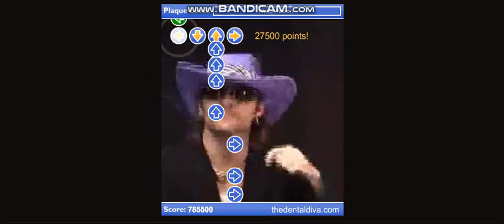I ALMOST GOT IT!!!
Man the final dance is so hard :p
Gameplay: Floss Floss Dance And Toss